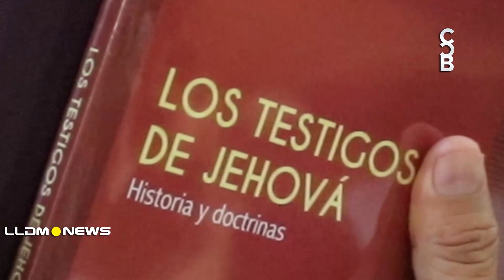Presentan libro "Los Testigos de Jehová", parte de la colección "Movimientos religiosos".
Hasta la fecha LLDM NEWS cuenta con una extensa red de corresponsales integrada por más de seiscientas (600) personas entre camarógrafos, reporteros y editores quienes informan desde 58 países donde la iglesia La Luz del Mundo tiene presencia.